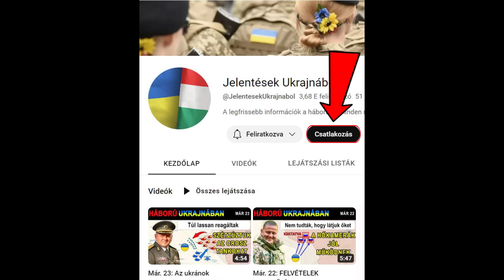Már. 19: EZT NAGYON BENÉZTÉK. Az orkoknak BE KELLETT LÁTNIUK: AZ ERDEI CSATA NEM EGY SÉTA A PARKBAN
Az ukrajnai háború elmagyarázva
A csatornát a következő linkre kattintva támogathatod:

Tegnap sok új hír érkezett Kupianszk irányából.

Itt az erdőtől délre hirtelen heves összecsapások törtek ki. Amint az később kiderült, az oroszok befejezték az átcsoportosítást és újabb támadási hullámot indítottak Szinkivka ellen. Szinkivka a kulcsa a Kupjanszktól északra elterülő műveleti tér felszabadításának és egyben az orosz előrenyomulás lehetővé tételének, így nincsen benne semmi meglepő, hogy a támadó műveletek intenzitása itt újból nő. Ami meglepő viszont, az az, hogy az oroszok anélkül indították el ezt a támadást, hogy megfelelően előkészítették volna.

Amint arra korábbról emlékezhettek az oroszok próbálták már bevenni Szinkivkát frontális támadással. Bár az akció kezdetén voltak kisebb sikereik, az ukrán ellentámadások végül nemcsak visszaszerezték a faluban elvesztett állásokat, hanem vissza is szorították az agresszort az erdőbe. Ezután az oroszok megpróbálták újragondolni a módszerüket, ami aztán úgy tűnt, hogy jelentős taktikai kiigazításokat hozott. Amint azt számos katonai elemző megjegyezte, ezek a korrekciók az erdőben történtek. Az oroszok megpróbálták elfoglalni a település előtti erdő legalább egy részét, hogy kiküszöböljék azt, hogy az ukránok oldalba támadhassák őket. Ezzel próbálták kiszélesíteni a potenciális támadási szögek körét. Ez okból az erdőben intenzív összecsapások zajlottak.

Annak ellenére, hogy egyes orosz állítások szerint az erdőben fokozatos előnyökre tettek szert, ezeket a kijelentéseket nem sikerült alátámasztaniuk. Logikusan átgondolva: ha az oroszok valóban mélyebbre tudtak volna hatolni az erdőben, akkor új támadási irányokat is nyitnának. A geolokációs felvételekből származó bizonyítékok azonban azt mutatták, hogy a legutóbbi orosz támadások még mindig ugyanazokat a területeket célozták meg, mint korábban. Ez közvetlen megerősítése annak a ténynek, hogy az erdőben harcoló ukránoknak sikerült visszaverniük az orosz támadásokat úgy, hogy az erdő természetes akadályait használták ki a gépesített támadások ellen, valamint csapdákat és aknákat telepítettek a gyalogsági támadások visszaverésére. A sikeres ukrán védelmi művelet az erdőben nem hagyott más lehetőséget az oroszoknak, mint hogy az aknákkal teli területeken keresztül nagy veszteségekkel járó támadásokat hajtsanak végre az ukrán védelmi állások felé.

Oleh Szynehubov, a harkivi katonai közigazgatás vezetője szerint az orosz erők gépesített támadások sorozatát hajtották végre, harckocsik helyett MT-LB páncélozott harcjárműveket használva. Egyes orosz források arról számoltak be, hogy kétnapos megállás nélküli harcok után az orosz erőknek sikerült több ukrán lövészárkot elfoglalni a falu előtt. A geolokációs felvételeken több összecsapás látható, melyek megerősítik ezeket az előretöréseket az erődítmény északkeleti részén.

Ezen túlmenően, az orosz hírügynökségek legutóbbi jelentései szerint megnövekedett a partizántevékenység. Ennek célja az ukrán logisztika megzavarása szabotázsakciókkal legalább öt, Kupjanszktól északkeletre és délkeletre fekvő faluban. Ezek az akciók arra irányultak, hogy felerősítsék a legújabb orosz támadások hatását és megzavarják az ukrán logisztikát.

Végül mindkét oldal forrásai megerősítették, hogy az oroszok visszaszerezték az ellenőrzést a Szinkivka és az erdő közötti lövészárok területe felett. Az ukrán harmincadik gépesített dandár által közzétett geolokációs éjjeli felvételeken az látható, hogy a tüzérség ezeket az újonnan elfoglalt orosz állásokat célozza. Úgy tűnik, hogy ezek a lövészárok-állások egy kis elszigetelt fás ligetben vannak Szinkivkától északnyugatra, körülbelül hatszáz méterre az erdő szélétől.

Egy másik videón az is jól látható, hogy milyen közel vannak egymáshoz az orosz és az ukrán állások. A konkrét felvételen az a döbbenetes pillanat látható, amikor két orosz katona elhagyja állásait, hogy megrohamozza az alig néhány méterre lévő ukrán pozíciókat. Az oroszok pechjére egy ukrán felderítő drón épp rögzíti a támadási kísérletet. A drón kezelője folyamatosan nyomon követte az orosz katonákat futás közben, és figyelmeztette bajtársait, akik aztán még közeledtükben végeztek a támadókkal. A felvételek is bizonyítják, hogy mennyire fontos a folyamatos éberség, különösen ilyen közeli ellenséges állások esetén, és hogy a drónok létfontosságúak ebben a háborúban, nemcsak a támadó akciókban, hanem a védelmi szerepkörben is.

További felvételek az ukrán ellentüzérségi tüzet mutatják akció közben. Az oroszok a támadások előtt tüzérségi előkészületeket végeztek, felfedve ezzel pozíciójukat. Egy pár pillanattal később a videón látható, amint egy MSTA-S önjáró löveget eltalál az ukrán ellentüzérség tüze. A legújabb felvételek azt mutatják, hogy az ukrán FPV drónok üzemeltetői igyekeznek egészen Lyman Pershyiig, a térség legjelentősebb orosz támaszpontjáig elrepülni és ott értékes skalpokat szerezni.